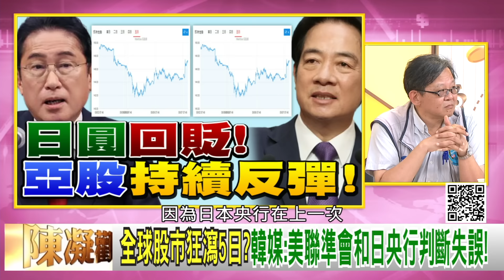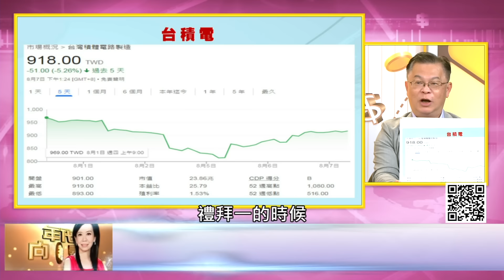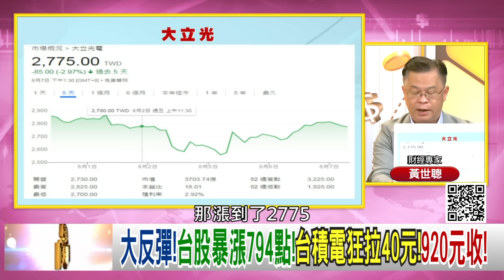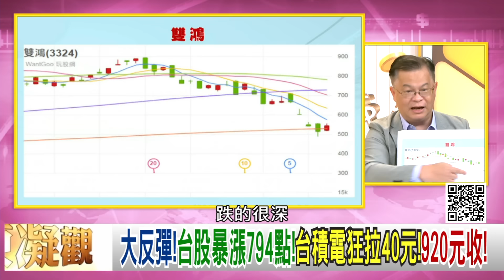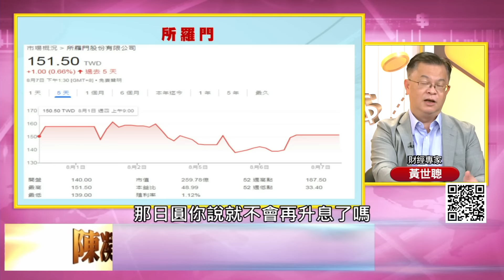精彩片段》黃世聰：聯準會 降息慢、日本央行升息…【年代向錢看】2024.08.07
下載【年代電視】APP：
iOS平台：